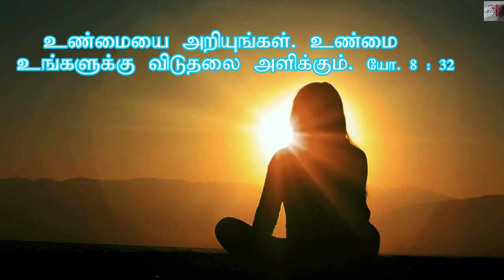One Minute Gospel : - By +bro. Christudas